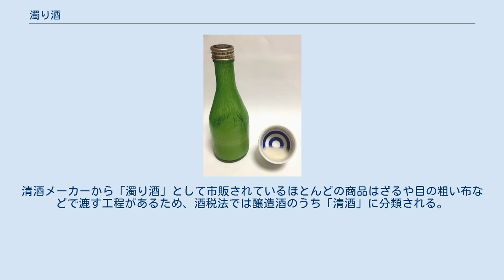濁り酒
濁り酒（にごりざけ）とは、透明ではない白く濁った酒。
蛇の目猪口の模様が隠れていることから濁り具合がわかる 「濁り酒」は透明ではない白く濁った酒であり、漉す工程のないものは「どぶろく」というが、市販されている商品のほとんどは粗い布などで軽く漉した清酒の一種である。
 日本酒は一般には米と水を原料に醸造によって作られる伝統的な酒をいう。
「清酒」は本来は澄んだ酒のことであり、その対義語が濁った酒を意味する濁酒（だくしゅ）である。
この濁酒（だくしゅ）は漉す工程を経ていない酒で、これが一般的に「どぶろく」と呼ばれている。
 米と米麹と水を原料として発酵させただけで漉す工程を経ていない濁酒（だくしゅ、どぶろく）は、酒税法第3条第19号の「その他の醸造酒」に分類される 一般に市販されている「濁り酒」とは粗い布などで醪（もろみ）を軽く漉した清酒の一種で「活性清酒」ともいう。
清酒メーカーから「濁り酒」として市販されているほとんどの商品はざるや目の粗い布などで漉す工程があるため、酒税法では醸造酒のうち「清酒」に分類される。
生の状態のものは炭酸ガスを多く含んでおり慎重に取り扱う必要がある。